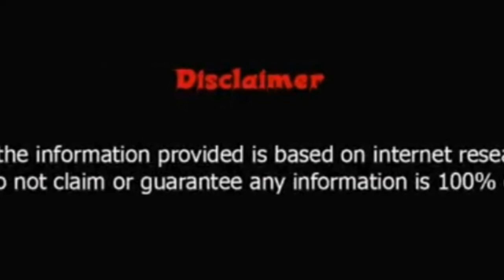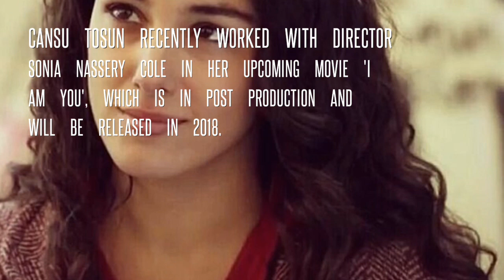Lifestyle of Cansu Tosun,Networth,Affairs,Income,House,Car,Family,Bio